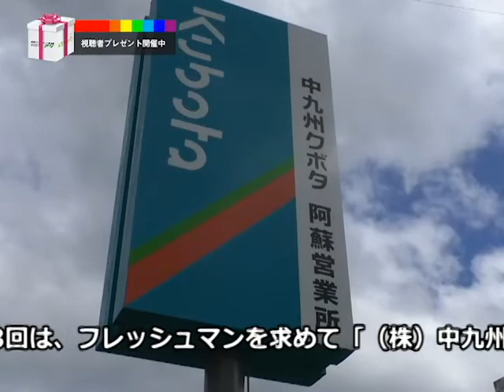令和2年フレッシュマン！10月号（株）中九州クボタ阿蘇営業所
今回のフレッシュマンは（株）中九州クボタ阿蘇営業所の、渡邉航希さんをご紹介します！